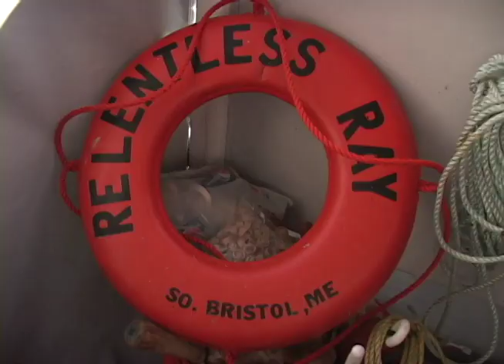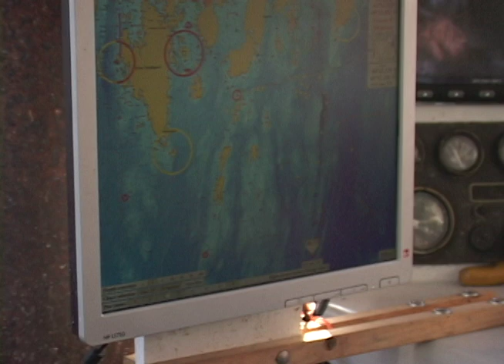Pilot Episode of Maine-Iacks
Feature story on local South Bristol lobsterman Matt Poole.